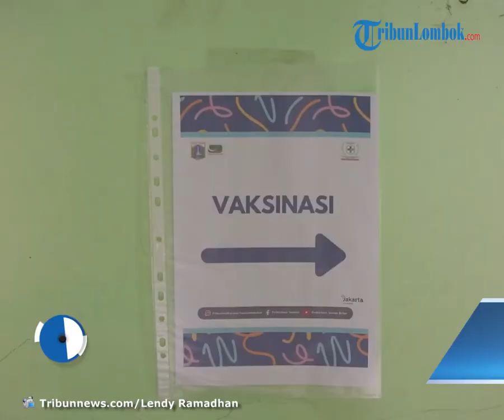Update Covid-19 per 2 September 2022, Kasus Baru Turun Lagi, Ada 3 616 Kasus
TRIBUN-VIDEO.COM - Pemerintah mengumumkan perkembangan kasus Covid-19 di Indonesia yang bertambah 3.616 orang pada Jumat (2/9/2022) ini.

Setelah kasus menurun pada Kamis (1/9/2022), kini angka penambahan kembali menunjukkan perbaikan.

Sebab, penambahan kasus baru hari ini berkurang dibandingkan pada hari Kamis kemarin, di angka 4.094 kasus.

Berdasarkan data Satgas Covid-19, Jumat (2/9/2022), total kasus terkonfirmasi virus corona sebanyak 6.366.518 kasus hingga Jumat ini.

Kemudian, untuk kasus sembuh dari Covid-19 bertambah 4.451 orang.

Total pasien sembuh dari Covid-19 di Indonesia mencapai 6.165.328 orang.

Sementara itu, untuk kasus kematian karena terkonfirmasi Covid-19 di Indonesia bertambah 17 jiwa pada Jumat (2/9/2022).

Sehingga, total kasus pasien yang meninggal karena virus Corona mencapai 157.608 jiwa.

Adapun untuk kasus aktif Covid-19 di Indonesia berjumlah 43.582 kasus.

Artikel ini telah tayang di Tribunnews.com dengan judul BREAKING NEWS Update Covid-19 per 2 September 2022: Kasus Baru Turun Lagi, Ada 3.616 Kasus,